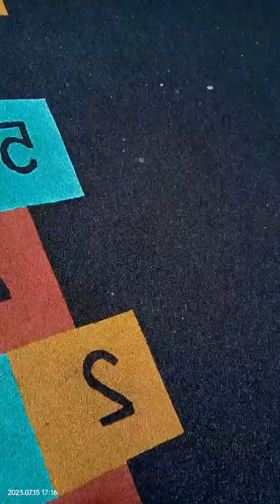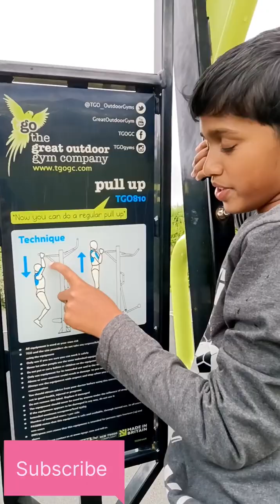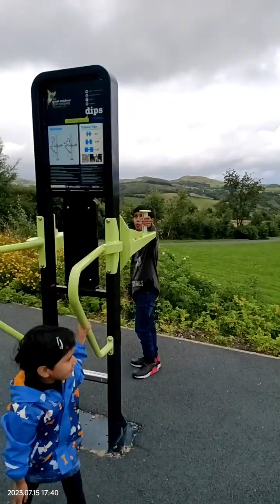💕“Let's go to the playground and never grow up."💕 Park play time for kids in Ireland..🥰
Ireland's church hill community park in  Donegal.